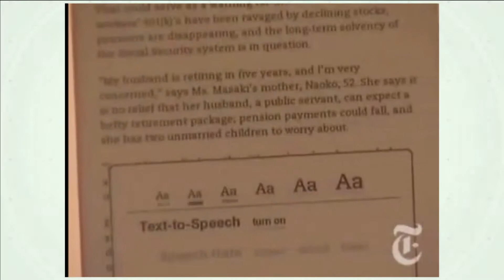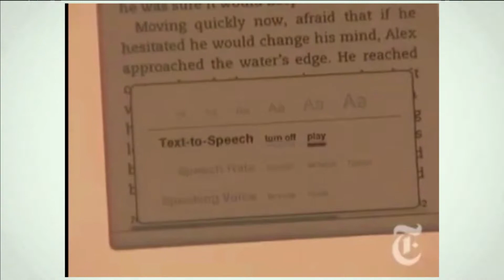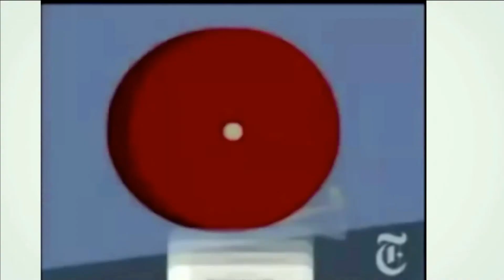Columna Libro Electronico vs Impreso